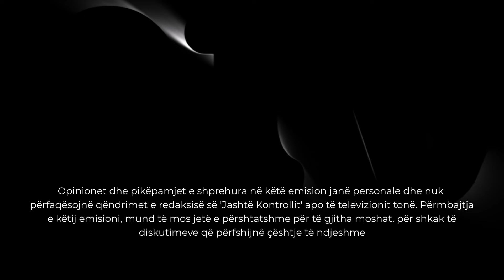KAOS TOTAL/ SHBA Bom'bë BËRTHAMORE pēr Ukrainën? Zbulohet skenari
𝐀𝐮𝐭𝐨𝐫 : NTV